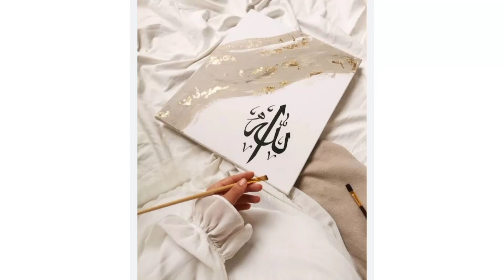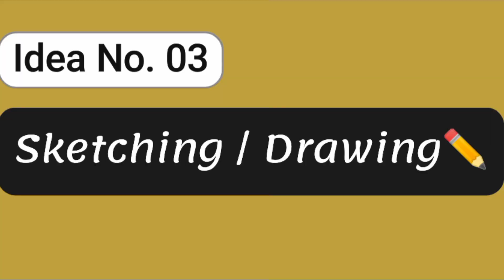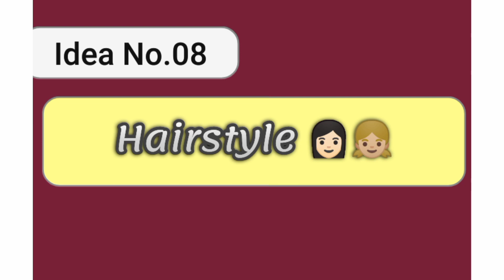Top 15 YouTube Channel Ideas Without Showing Your Face & Voice ||2023